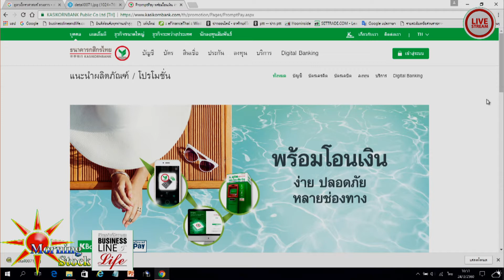รายงานข่าวเช้า 24-03-60 on BL&L (Live Streaming)